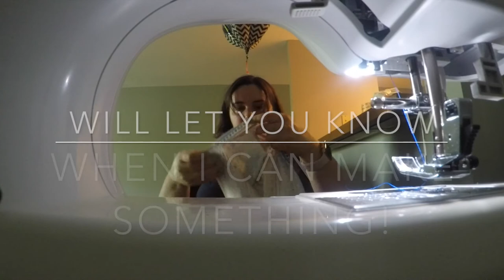Learning to sew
For my birthday I got a sewing machine. I'm hoping I can eventually make something. I'm learning from Sew It Academy by Mimi G Styles. Her youtube channel is